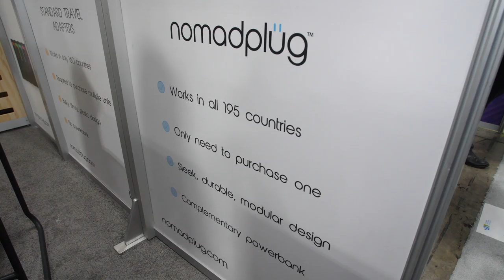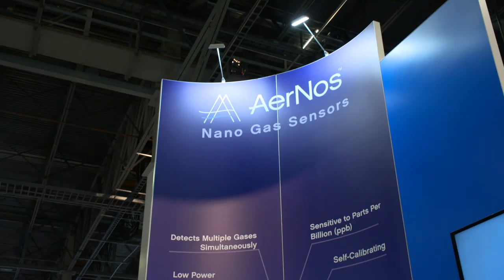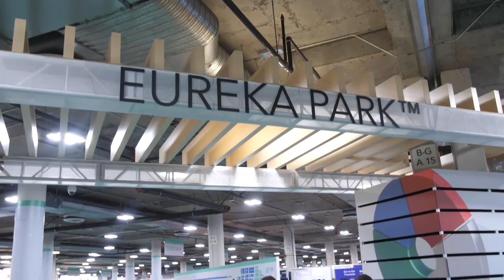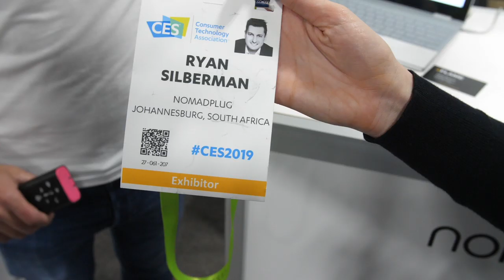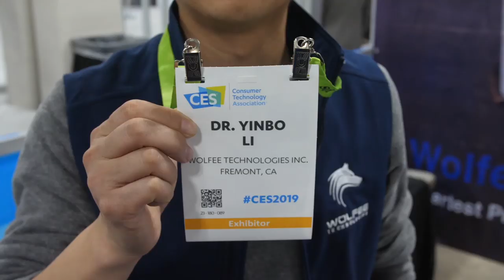[CES 2019 Video] Startups at CES 2019 New Ideas, Global Stage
More than 1,200 startups from more than 50 countries are debuting products at CES 2019 in an effort to connect with investors and raise awareness about their capabilities. Eureka Park at CES 2019 is the largest startup event on the planet.